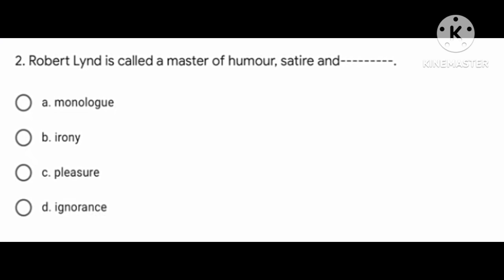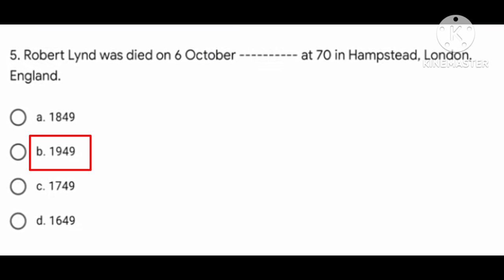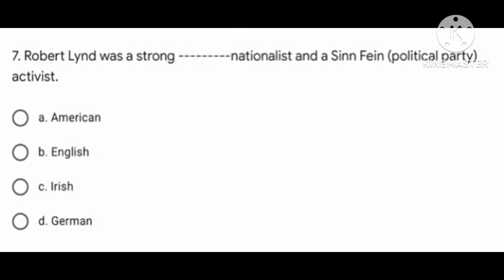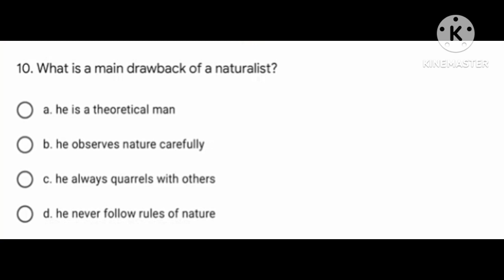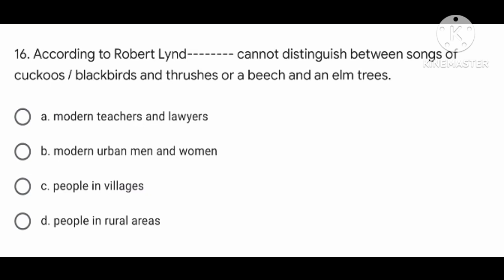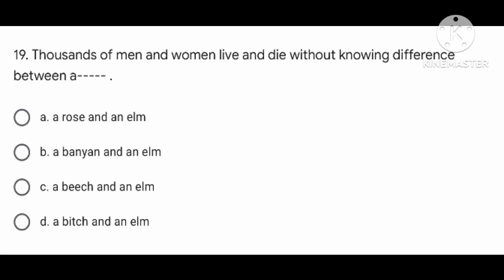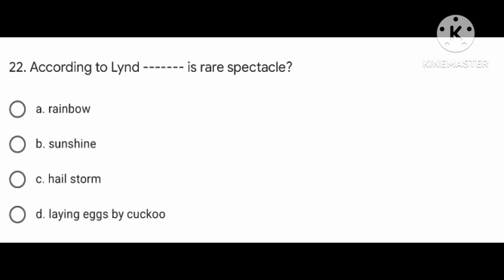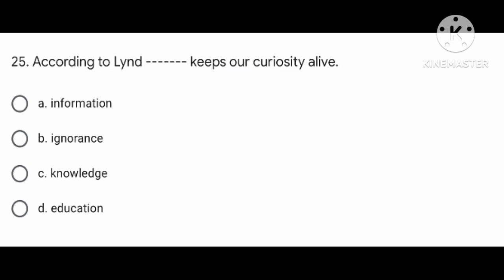Mcqs The pleasure of ignorance Robert Wilson